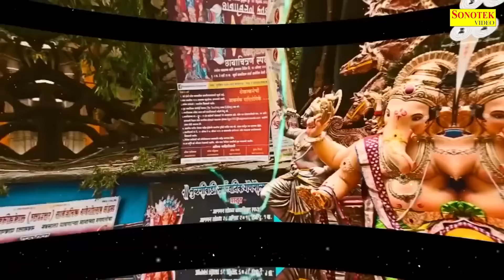Ganesh Katha : आज के दिन गणेश जी की यह चमत्कारी कथा सुनने से सभी मनोकामना पूर्ण हो जाती है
Title : Ganesh Katha
Singer : Ds Pal
Lyrics : Fauji Suresh Panchal
Label : Trimurti Bhakti

Ganesh Amritwani,
Nonstop Ganesh Bhajan,
Ganesh Bhajan 2022,
Bhajan,
Kirtan,
Ganesh Bhajan,
Ganesh Ji Ke Bhajan,
Ganesh Bhajan 2022,
Ganesh,
Ganesh Amritwani,
Ganesh Kahani,
Bhakti Bhajan,
Bhakti Song,
Bhakti Song Dj,
Bhakti Geet,
Ganesh Vandna,
Ganesh Vandana Song,
Top Devotional Songs,
Ganesh Vandana,
Ganesh Ke Gane,
Ganesh Ji Ke Gane,
New Ganesh Amritwani,
New Ganesh Gatha 2022,
Latest Ganesh Bhajan,
Latest Ganesh Bhajan 2022